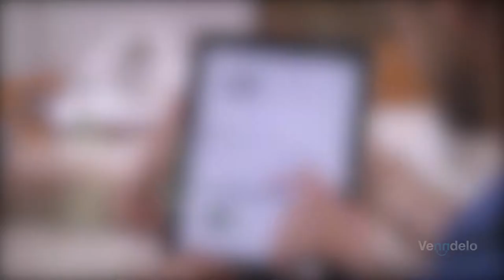Pasa de catálogos o productos físicos a tienda virtual - Venndelo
No sigas encartado con catálogos o productos físicos, crea tu tienda Venndelo y evoluciona tu forma de vender, ¡conoce ahora como hacerlo!